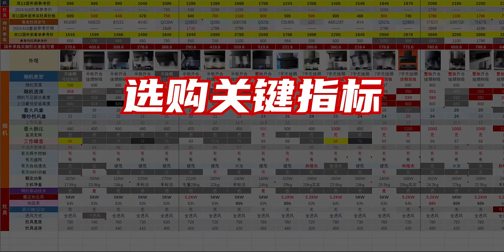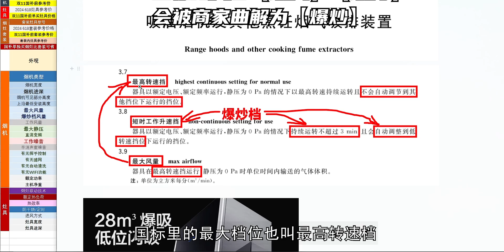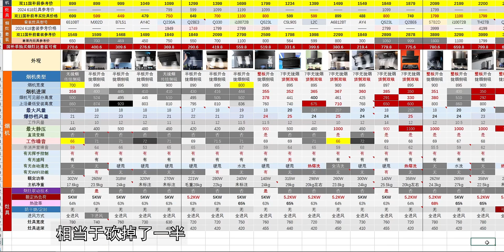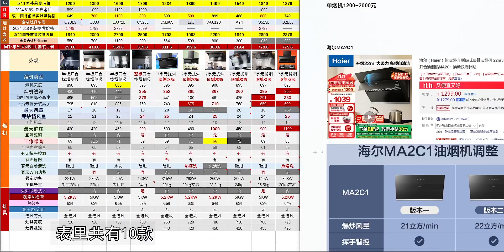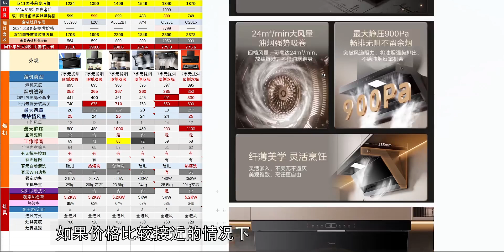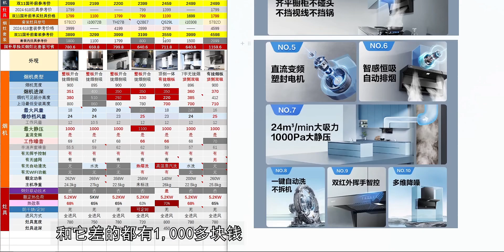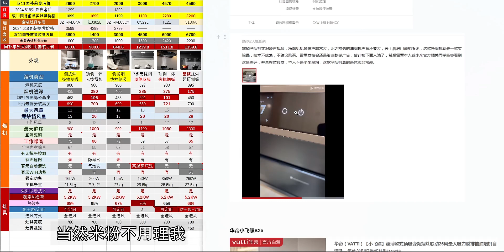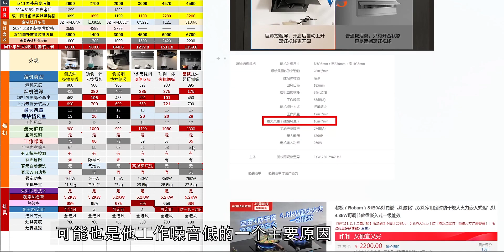【别瞎买】热销大牌油烟机，竟有一半不值！热门烟灶盘点：方太老板华帝美的海尔小米万和万家乐名气……28款含燃气灶全国补贴指南！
双11必买清单,小米,测评,攻略,燃气灶,指南,双11,油烟机,烟机,灶具